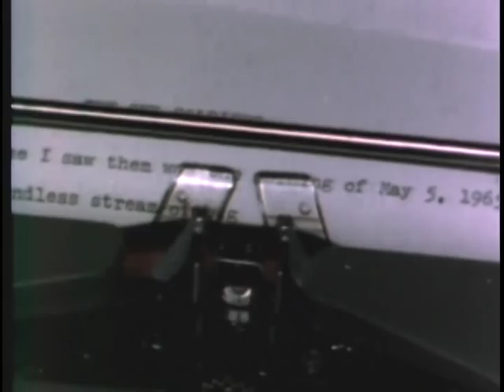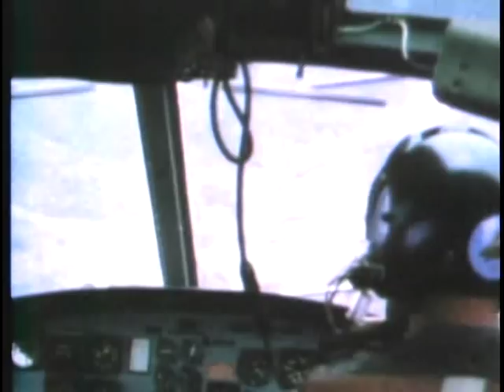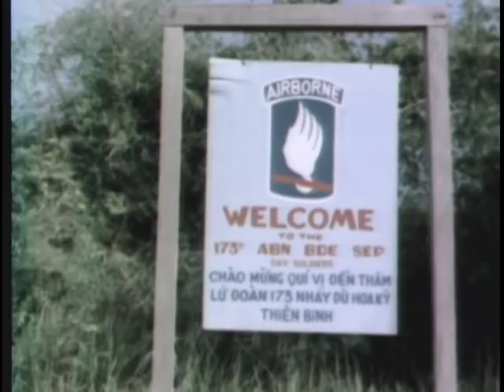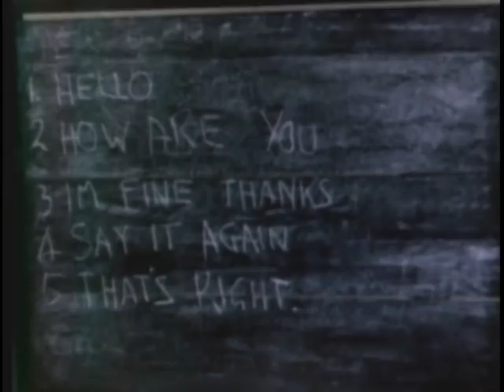SKY SOLDIERS, THE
SKY SOLDIERS, THE - Department of Defense 1968 - PIN 30209 - THE STORY OF THE 173RD AIRBORNE BRIGADE IN VIETNAM; OPERATIONS AT VUNG TAU AND BIEN HOA, AND OPERATION "NEW LIFE,'' PROTECTING THE RICE HARVEST FOR A HUNGRY PEOPLE.